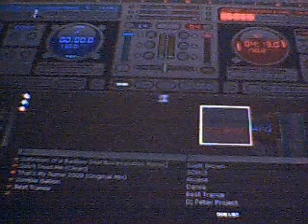Playing around with VirtualDJ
Me playing around with Virtual Dj. I hope you enjoy this... Sorry for the low quality and all that. Put your speakers loud.

The tracks used were
Scott Brown - Definition of a Badboy (Cheever Remix)
Compulsion & Orbit 1 - Got Any